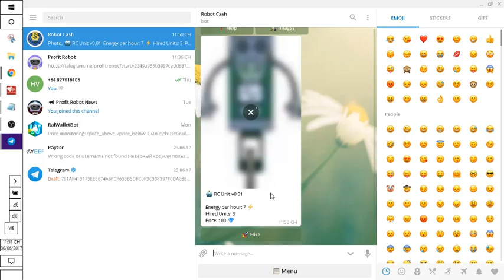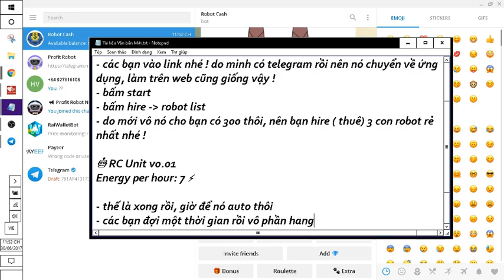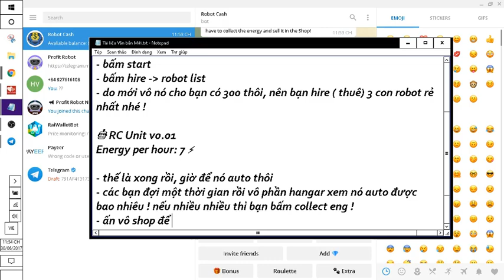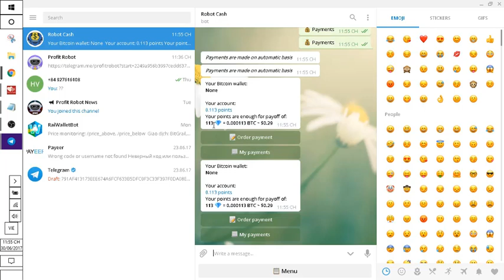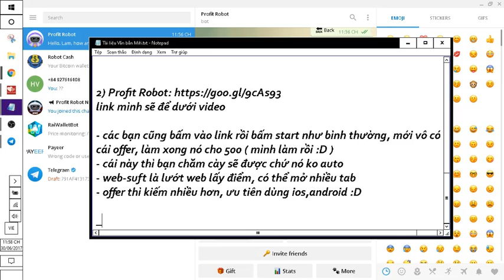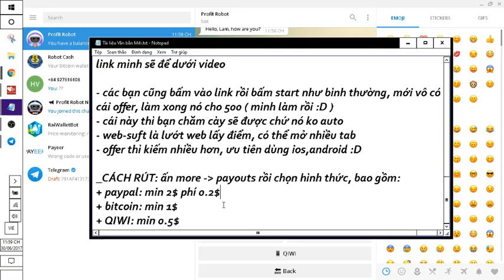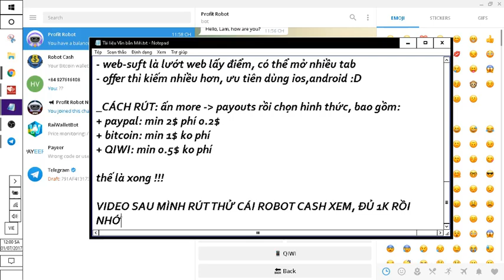Treo máy kiếm tiền 07/2017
Kiếm tiền miễn phí với Telegram